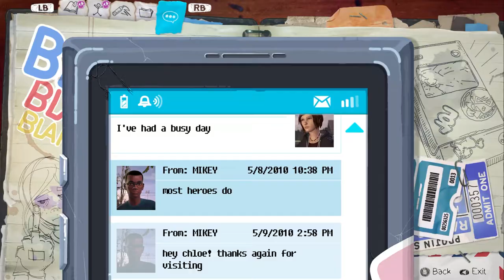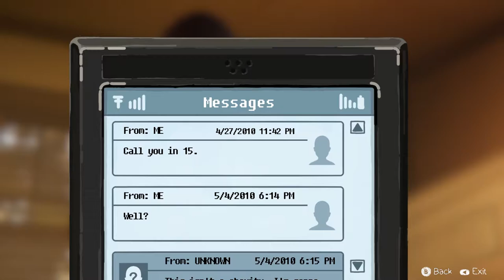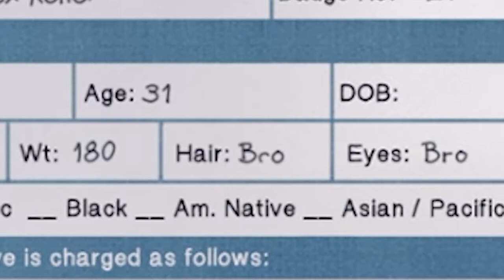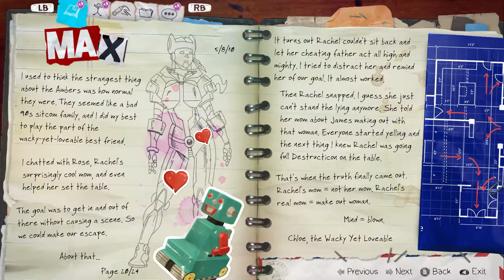Life is Strange: Before the Storm - The Truth (Finale)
i apparently don't know the difference between a trailer and a motorhome